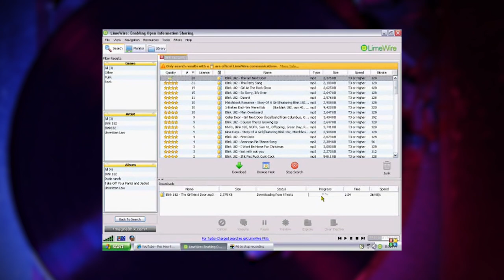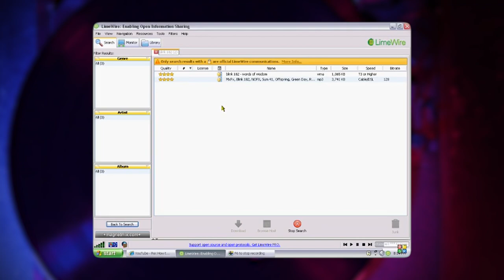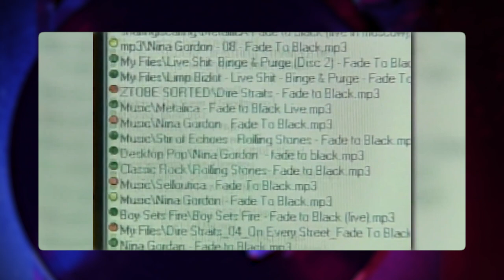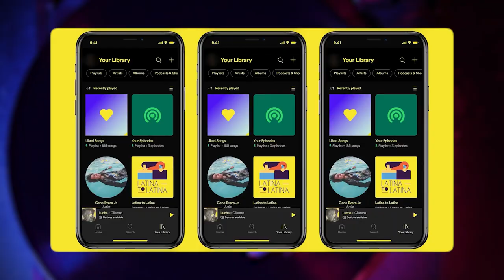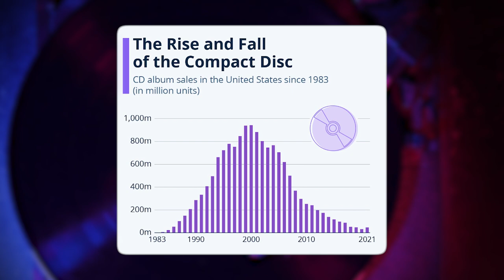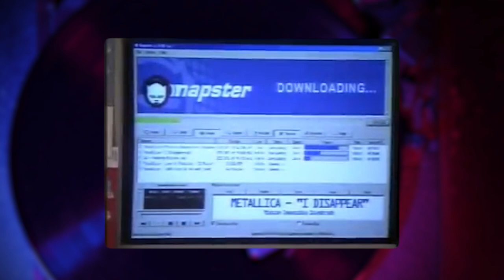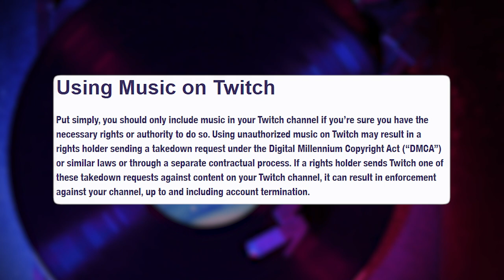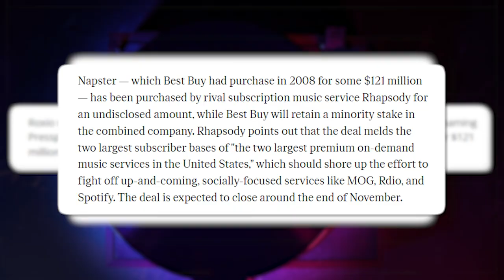Napster's Impact on Music and Culture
Napster. The name alone brings back memories of the wild, wild west of the dot-com bubble.

We'll take you back to the late 90s and early 2000s. Sean Parker and Shawn Fanning’s creation was a game-changer. But was its influence bigger than its actual impact? Who won and lost the most from Napster? Could the situation have been handled differently?  We break down all that and more

I’m joined by Tati Cirisano from MIDiA Research. Here’s everything we covered this episode:

[00:00:04] Napster's rise

[00:06:57] CD boom, internet growth, Sean and Shawn

[00:12:10] Internet culture in the late 90s

[00:17:10] Napster's early growth in users.

[00:23:19] Artists picked sides on the Napster debate

[00:35:11] Legal and business model challenges.

[00:41:15] When Napster shut its doors

[00:46:42] Asking for permission vs forgiveness

[00:58:12] Limewire, BearShare, and KaZaa

[01:06:15] Life after Napster for Shawn Fanning and Sean Parker

[01:11:23] Where Napster is today

Enjoy this podcast? Rate and review the podcast here!

*Trapital is home for the business of music, media and culture. Learn more by reading*